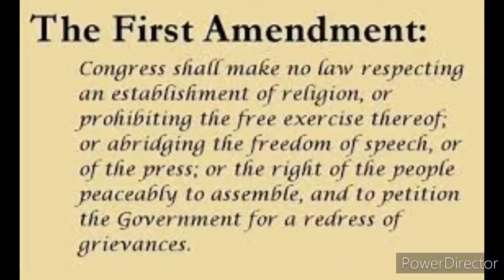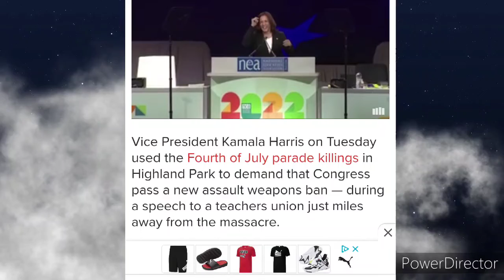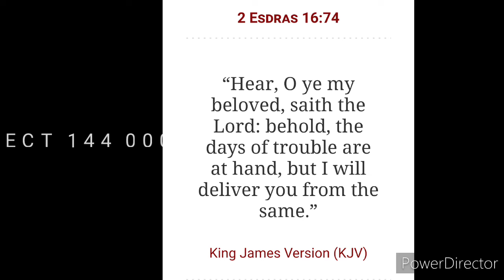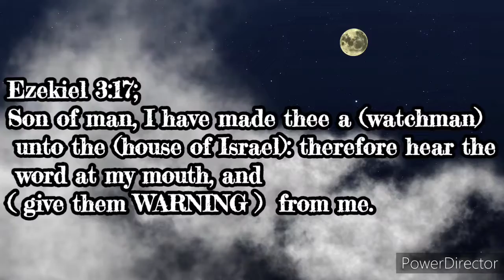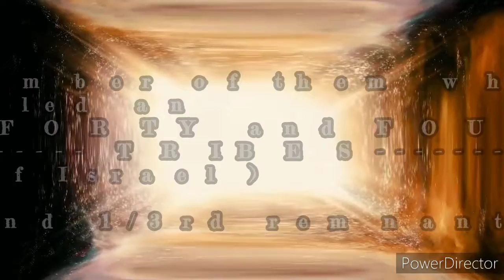NEWS 2022 END TIME PROPHECIES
( WATCHMEN ) .END TIME SIGNS AND PROPHECIES and BIBLICAL TEACHINGS. to the ( SAINTS / 12 lost stolen TRIBES of ISRAEL ) so called (( NEGROES , LATINOS , and NATIVE INDIANS )) - SEED of ABRAHAM , ISAAC , and JACOB Scattered Across the 4 corners  of the EARTH
( To the HOPEFUL " ELECT " 144 000 and 1/3rd of ISRAEL ) ...
( I DO NOT OWN  " COPYRIGHTS " TO THE CONTENT IN THIS VIDEO )